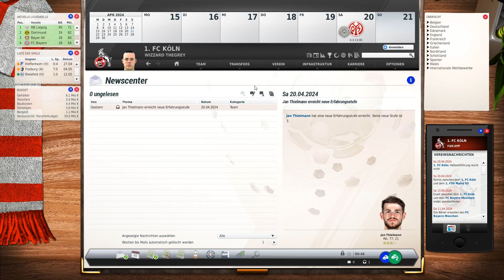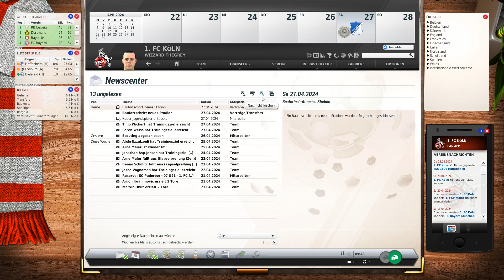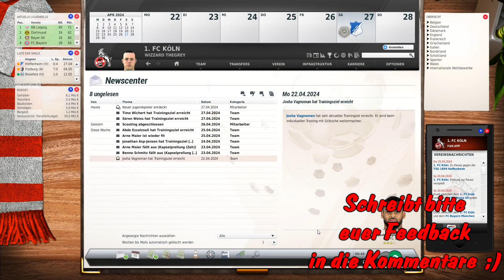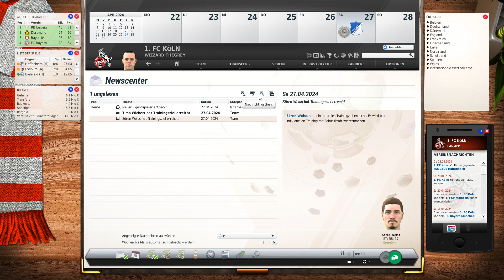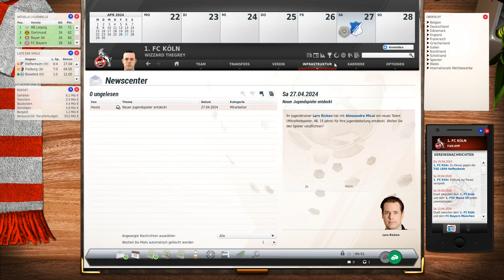Let's Play | Fussball Manager 23 |► 1.FC Köln # 53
Hallöchen.

Als nächstes gehts gegen Hoffenheim.